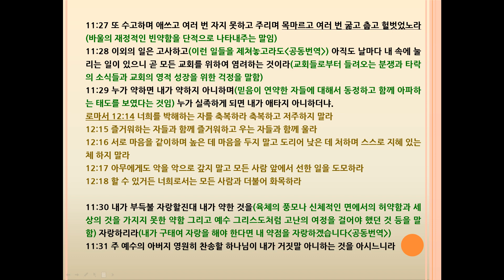고린도후서 11장 바울의 고난 이력서